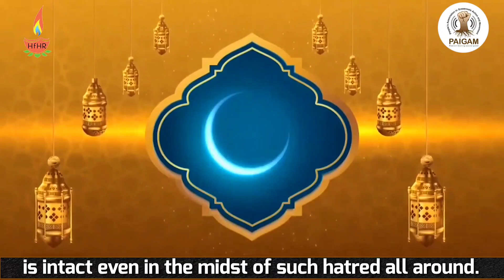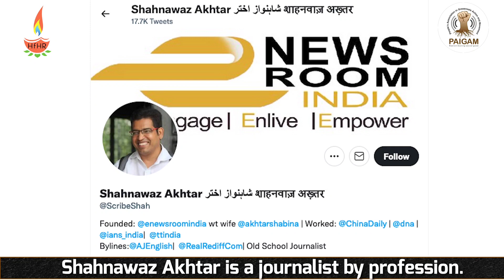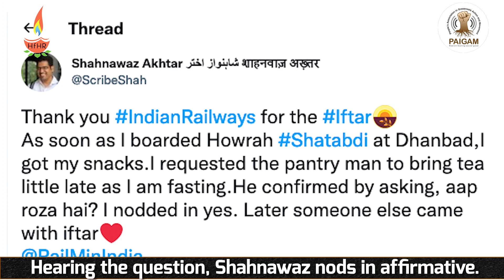VoicesOfPeace: Unity and Harmony During Ramadan Observances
Eid Mubarak to our Muslim brothers and sisters! This VoicesOfPeace episode with @paigamnetwork highlights beautiful examples of unity and communal harmony during Ramadan observances across India. Watch